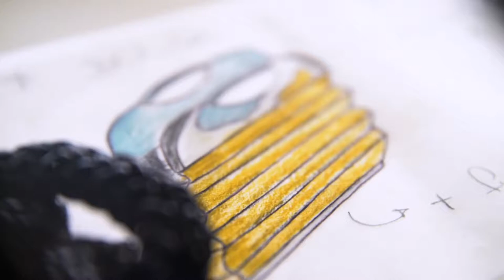Baum & Haut + P'Artes - PAPELARIA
A colaboração da Papelaria no projeto. A união de forças para criar novos conceitos no design e na moda